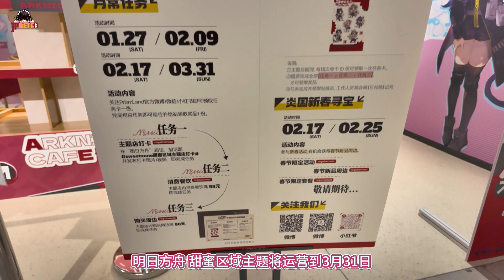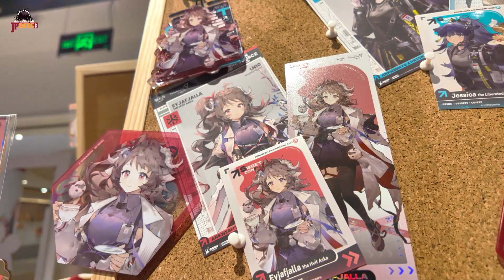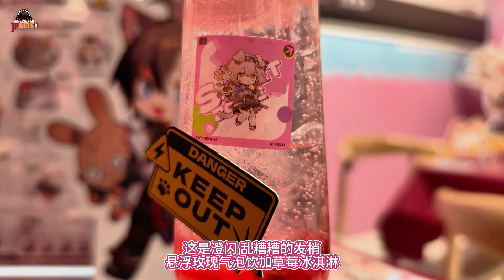提前完全探店！明日方舟 x PrismLand 官方授权主题店/主题餐厅 SWEET ZONE甜蜜区域 | Arknights